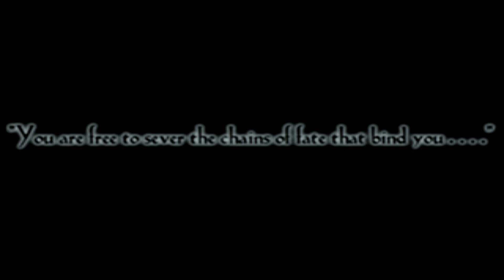Drake the Bandit | Lavren Plays The Legend of Dragoon (Part 6) Plat run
I gotta get that ring